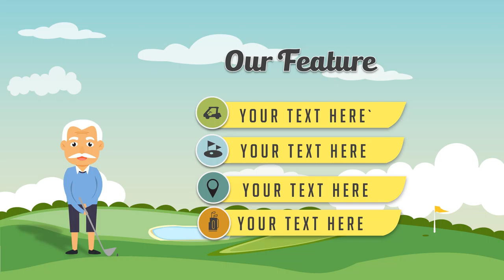Paket Pembuatan Video Promosi dan Website Murah di Ulujami, Jakarta